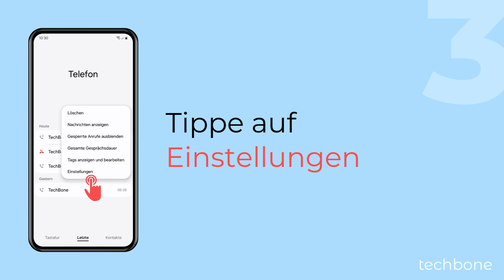Vibration bei Anrufannahme deaktivieren oder aktivieren - Samsung [Android 14 - One UI 6]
Du willst die Funktion "Beim Annehmen vibrieren" deaktivieren? Auf dem Samsung-Handy erfolgt standardmäßig eine Vibration, wenn ein ausgehender Anruf angenommen wird, was als Bestätigung dient. Auf Wunsch kann man das Vibrieren beim Annehmen deaktivieren oder wieder aktivieren, wie wir in diesem Video zeigen.

Hinweis: Mittels der Option "Am Anrufende vibrieren" kann man festlegen, ob das Gerät beim Auflegen vibrieren soll.

0:00 Intro
0:05 Öffne die Telefon-App
0:15 Öffne das Menü
0:25 Tippe auf Einstellungen
0:35 Tippe auf Anruferinnerungen und Klingelton
0:45 Aktiviere oder deaktiviere Beim Annehmen vibrieren